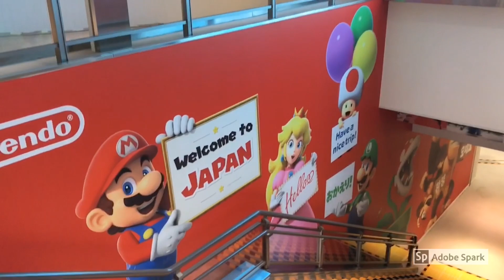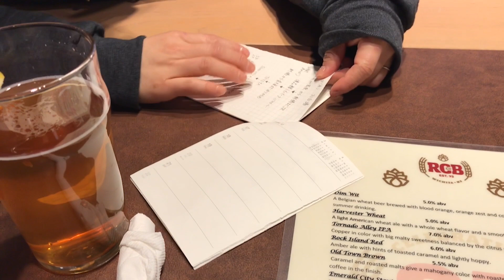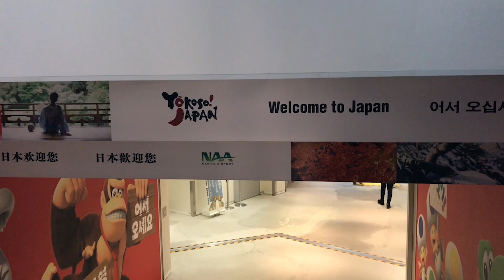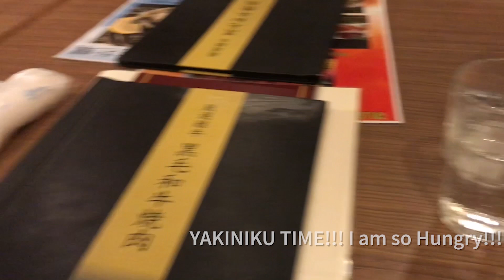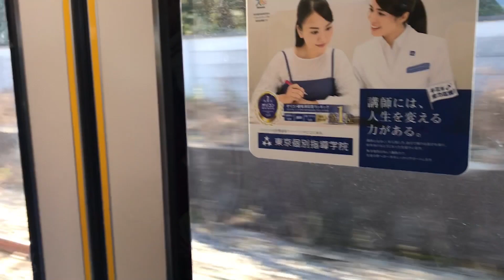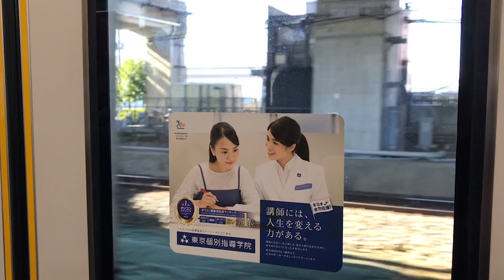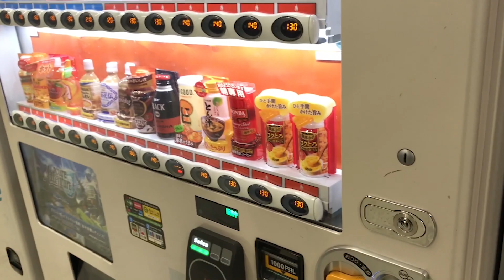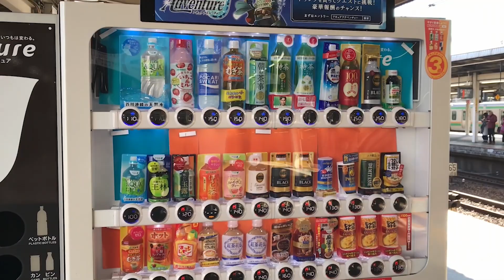Our Family Japan Travel Vlog 2020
We traveled to Japan January 17, 2020. This is our first Japan travel vlog 2020 We were going to visit Chiharu's family and see a few friends. We had so much fun and I want to thank Chiharu's family for everything. This is part one of many to come!!